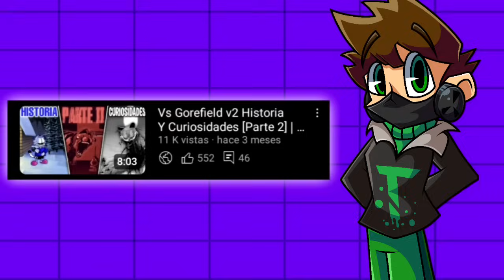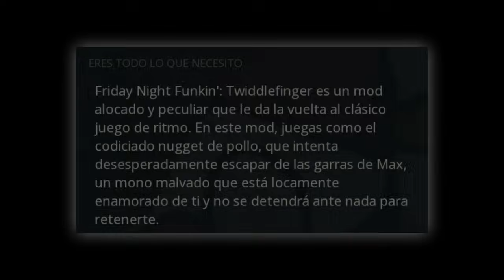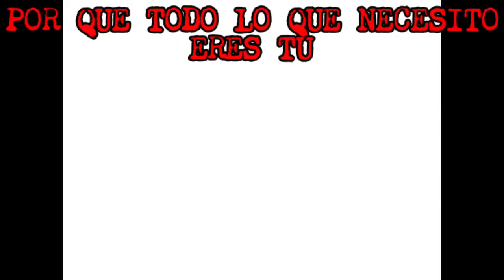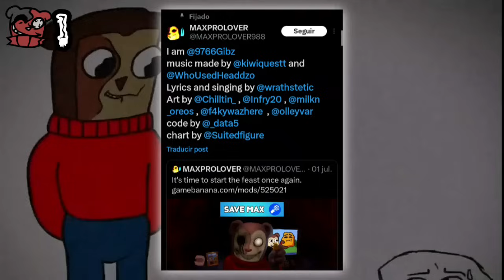TWIDDLEFINGER HISTORIA Y CURIOSIDADES